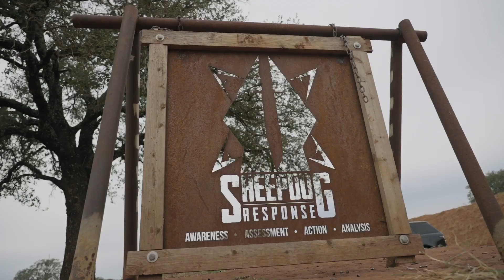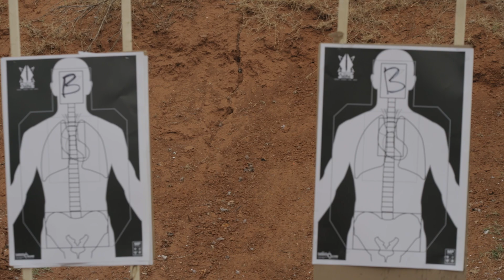ATX Vlog: Mica Galvao and Diogo Reis Hit The Range With Sheepdog Response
Mica Galvao and Diogo Reis recently came to Austin, Texas to take over the Flo office, shoot some firearms, and have some fun along the way!